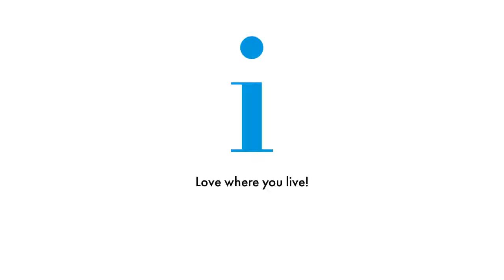Da Bears Tailgate Party at State & Chestnut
Residents joined together to watch the first Bears home game of the season against the Seattle Seahawks. Delicious tailgate burgers were provided by local restaurant Epic Burger.